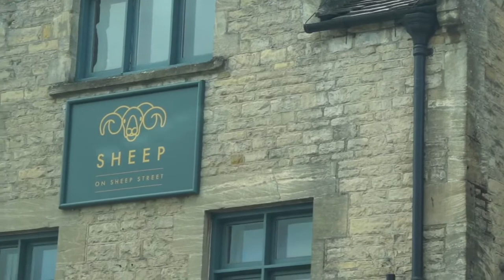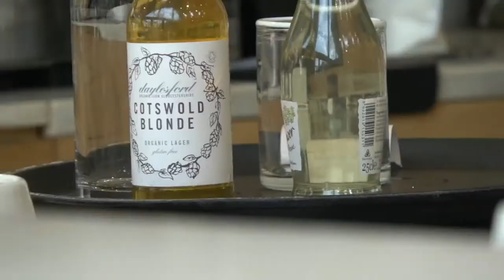AIRHORN BINGO - BMW M3 REVIEW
We want to improve and create many more videos, but we need your help to do that! Click on the link and find out how!